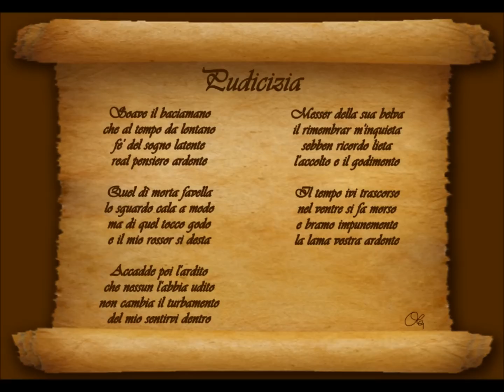PUDICIZIA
Leggerezza e gioco nel sapore del tempo che fu.